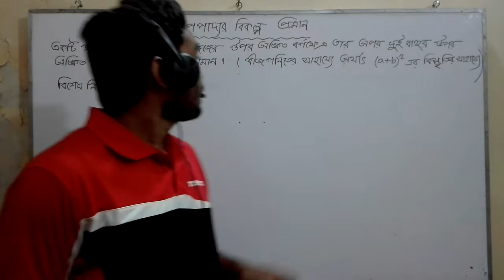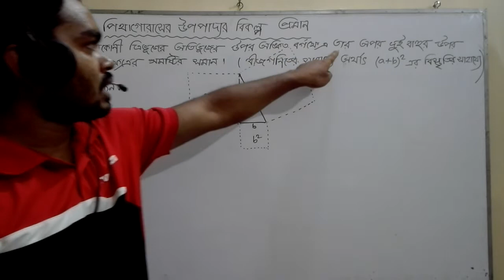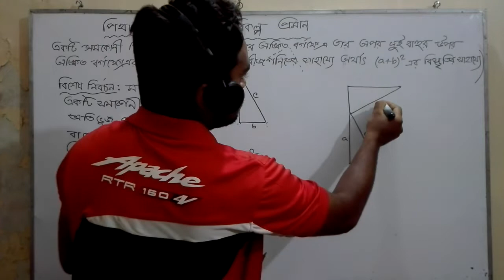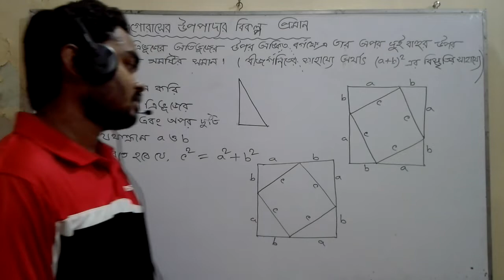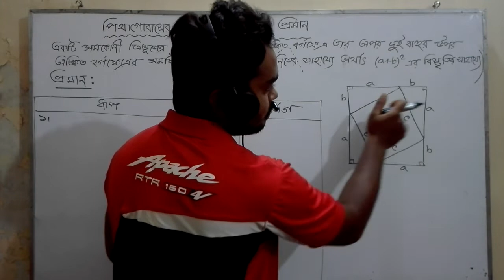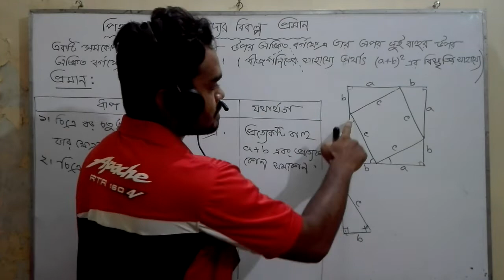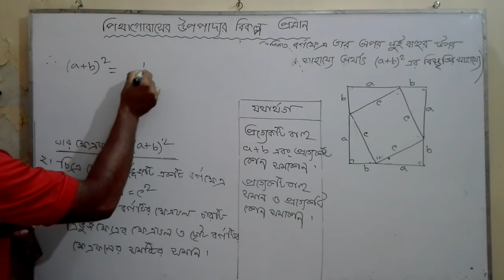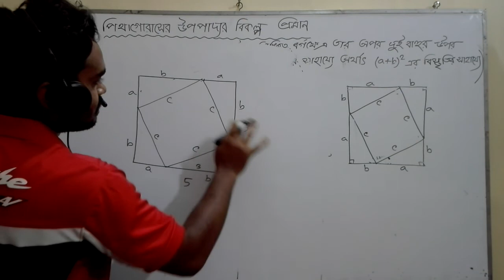অষ্টম শ্রেণির নবম অধ্যায় পিথাগোরাসের উপপাদ্য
পিথাগোরাসের উপপাদ্যের বিকল্প প্রমাণ
uc uzzal math private#uc uzzal#uc uzzal math#uc private